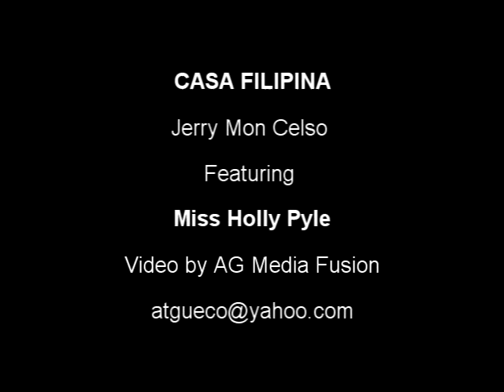Holly Pyle cover of "At Last"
Holly Pyle is Phoenix's jazz sweetheart. Initially pursuing opera performance, Pyle dabbled with jazz during her studies and shifted gears shortly after falling in love with the genre. And Phoenix has fallen in love with her.